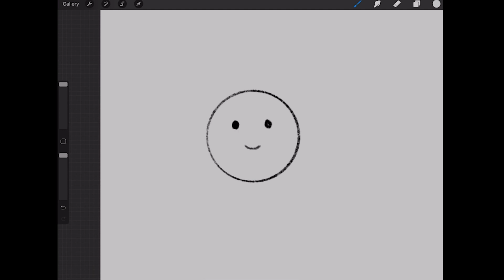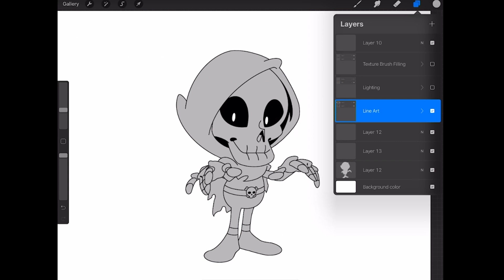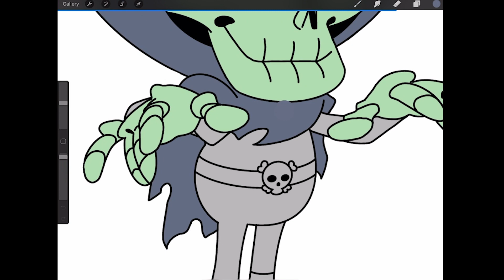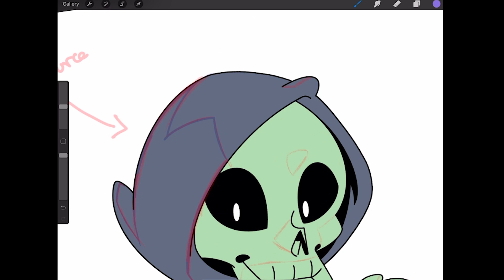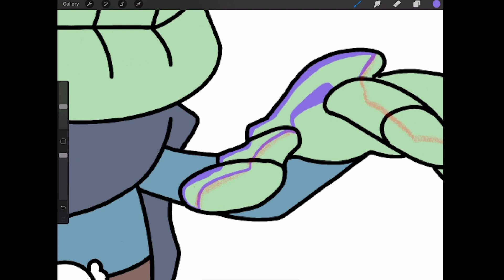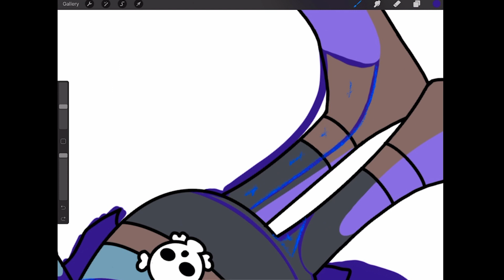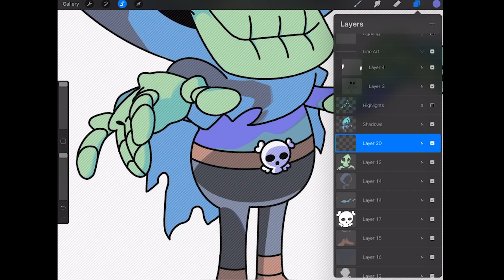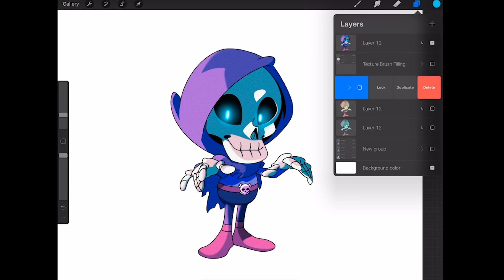Ep. 017 - Beginner coloring tips for Procreate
This video is to show how to simply color fill in Procreate. I hope it helps you out.

Art made in Procreate on a 12.9" iPad pro 2020